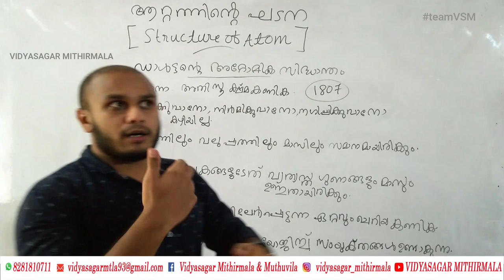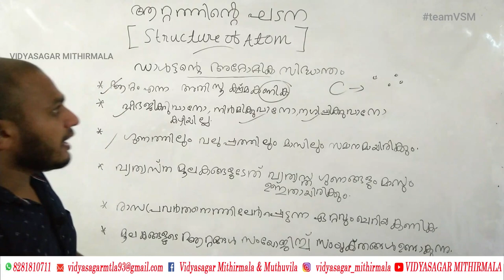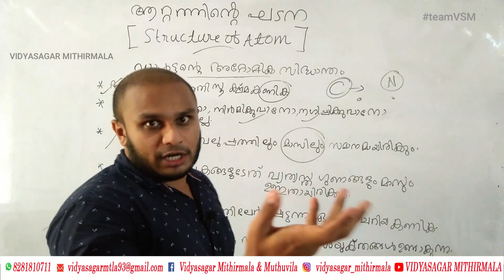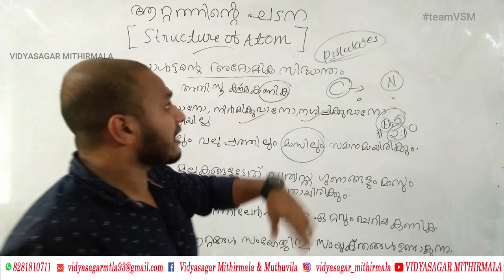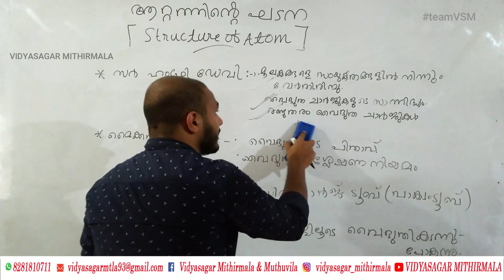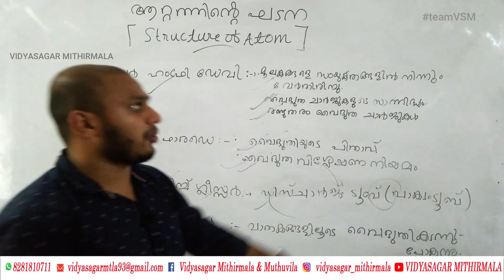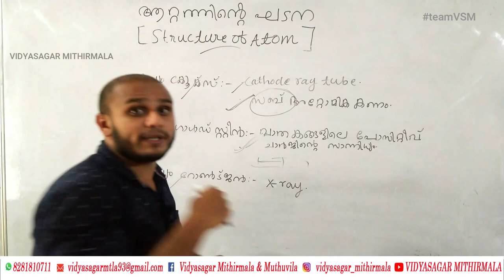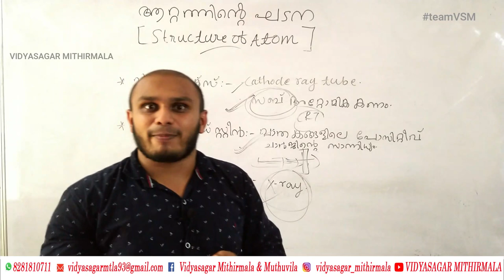CHEMISTRY-STRUCTURE OF ATOM-CLASS 9| രസതന്ത്രം-ആറ്റത്തിന്റെ ഘടന-ക്ലാസ് 9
we learn
We do
we shall overcome.
Tutor:Krishnaprasad M